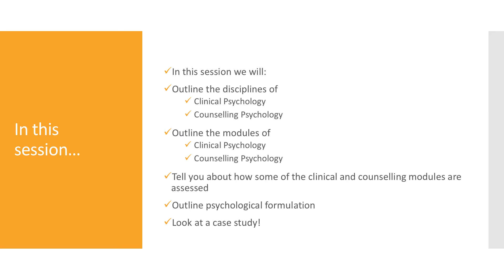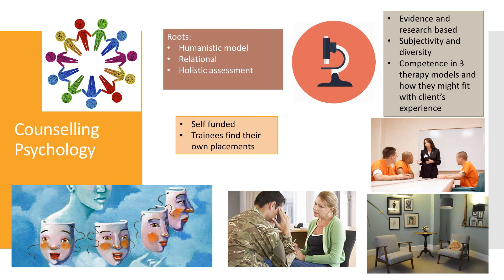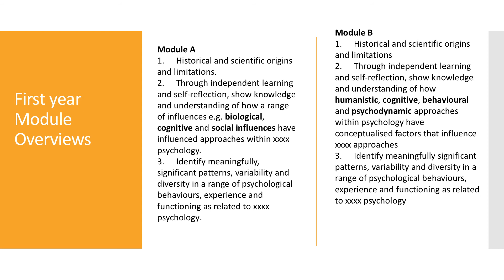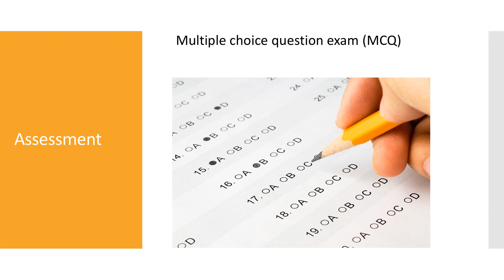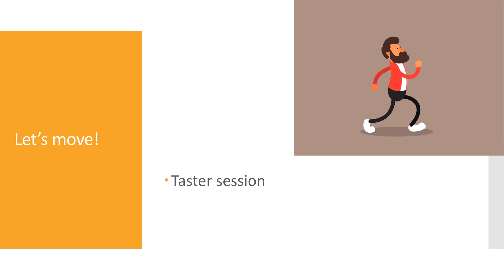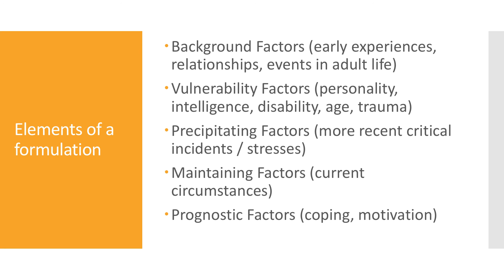Clinical and Counselling Psychology presentation (slides only)